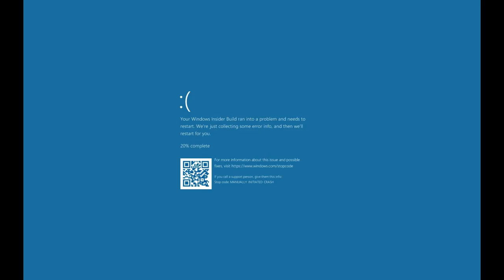People playground the way i see it.